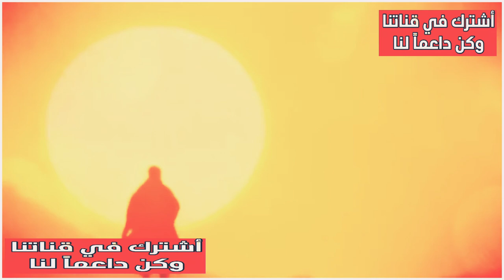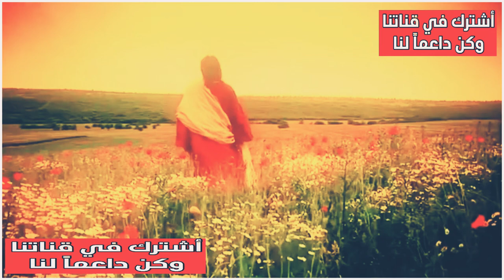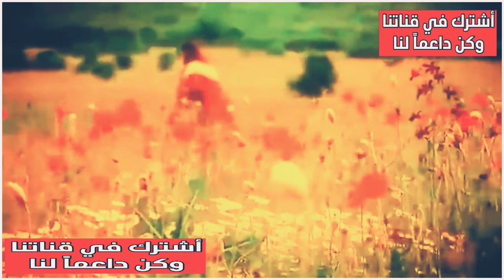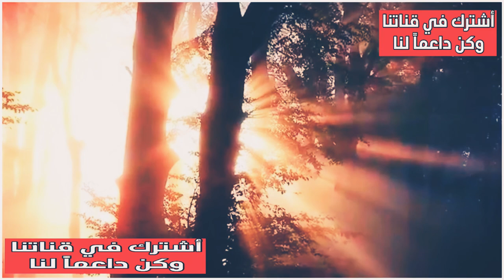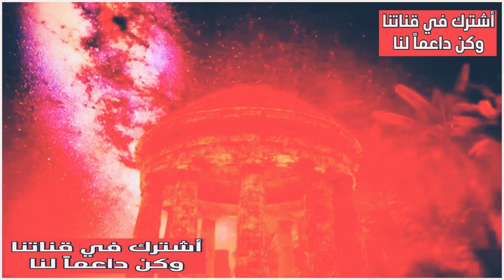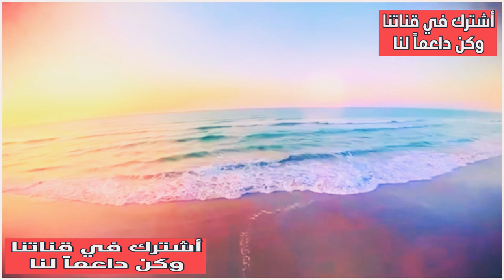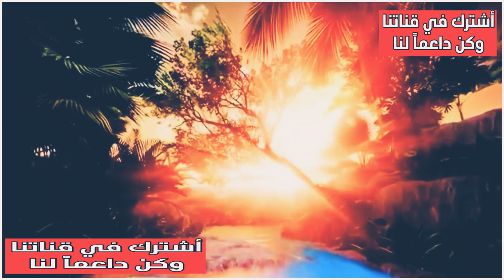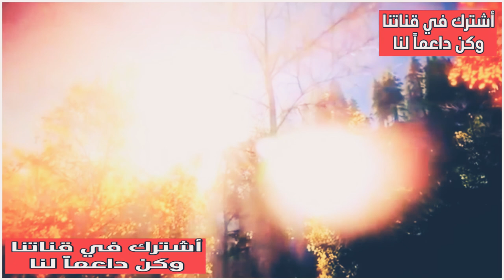شداد وشديد الذى تحدى الله وقال ؟ انا إله الارض ولا إله غيري ! ماذا فعل به الله ؟